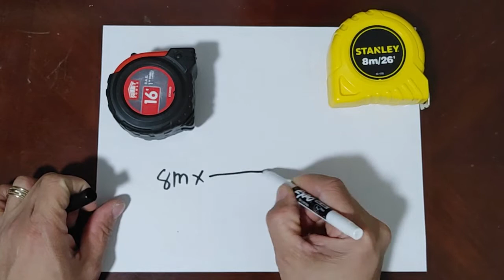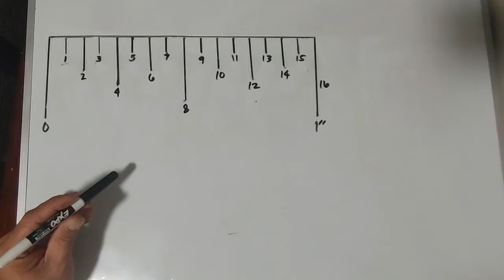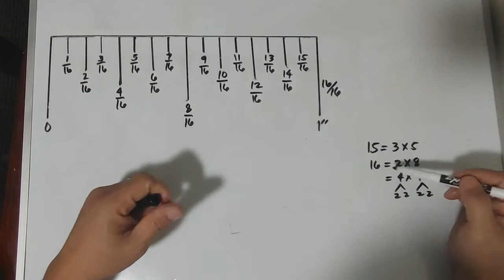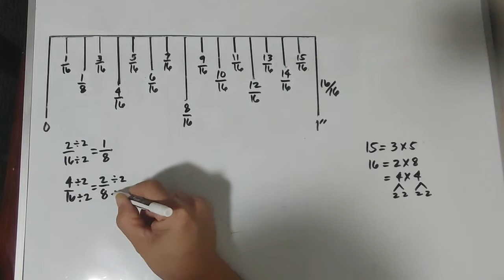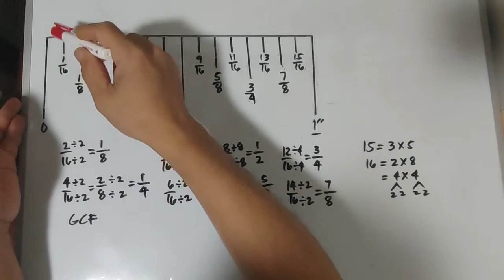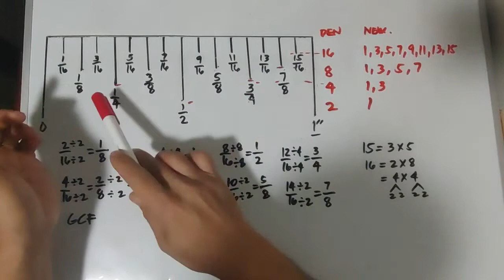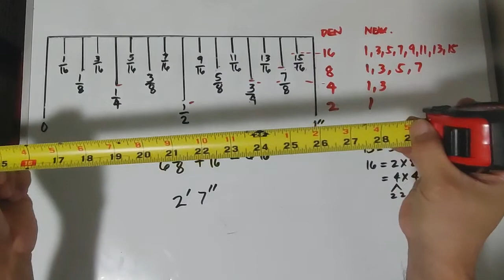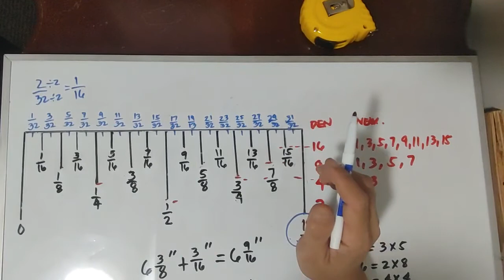Part 1 | Paano magbasa ng Metro/ Measuring Tape | Imperial System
Sa video na ito pinakita natin ang pagcalculate ng mga fraction sa measuring tape.